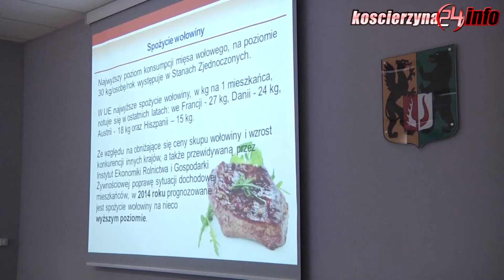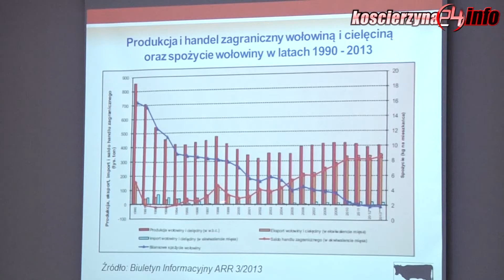Konferencja "Produkcja wołowiny kulinarnej szansą dla Pomorza"